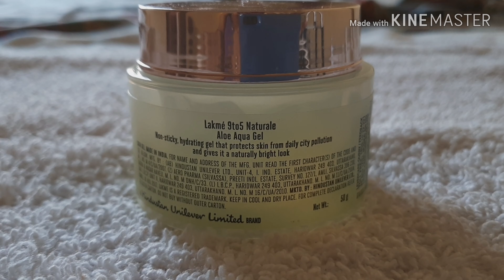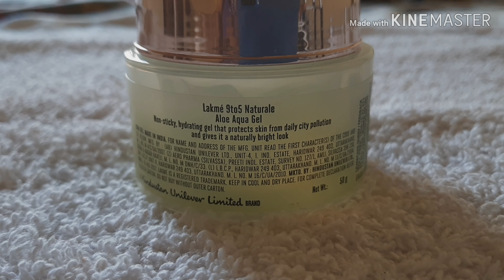Lakme 9 to 5 Aloe Vera gel review